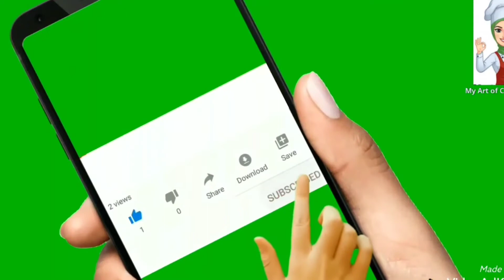Tirunelveli special ottu maavu recipe in tamil/ paarampariyam / My art of cooking